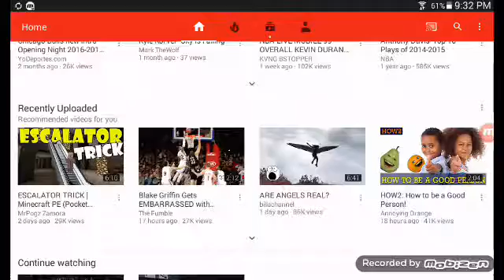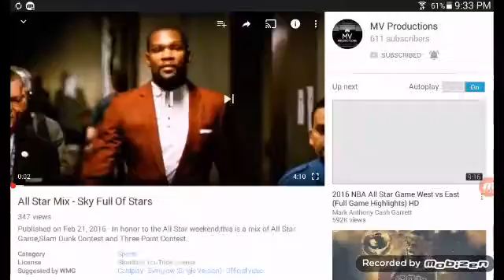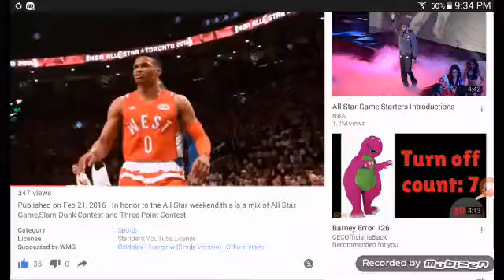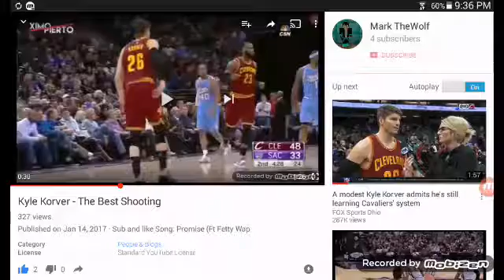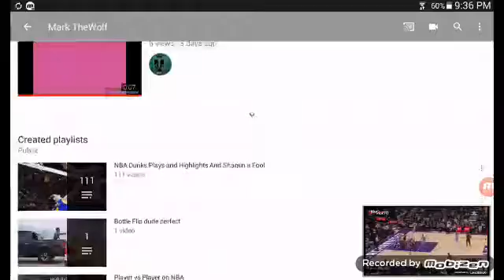I change my channel